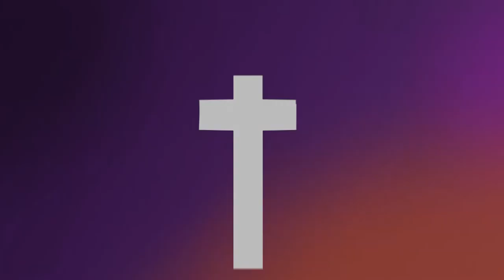Alberto Mottesi - Misericordia de Dios - Maratónica - Enlace TV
Dios te Ama entrañablemente y extiende su misericordia. Es hora de levantarnos y vivamos de pie como Él nos enseñó.
Si esta palabra bendijo tu vida, puedes sembrar en el botón de Donar o bien ingresando a